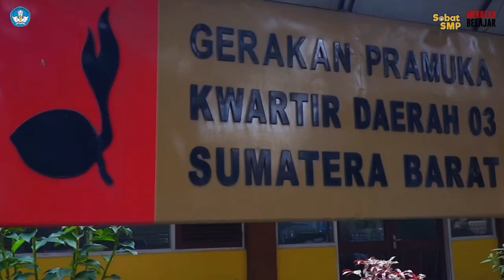Pendampingan Penguatan Profil Pelajar Pancasila melalui Kepramukaan jenjang SMP Tahun 2024